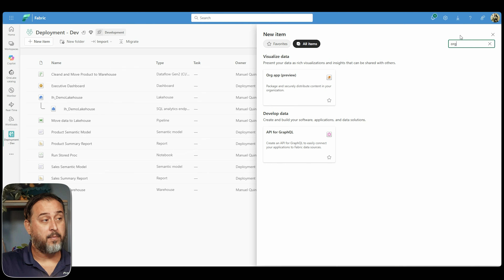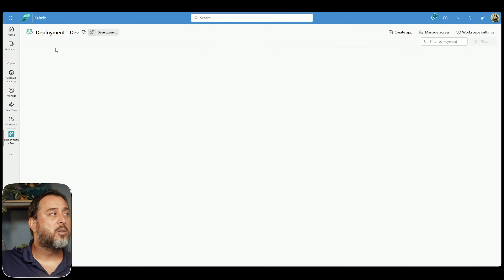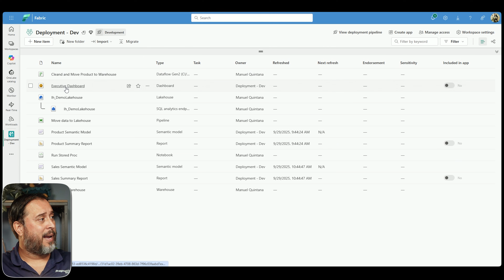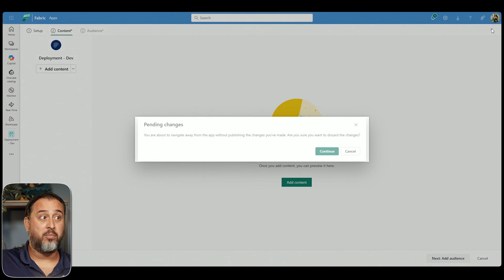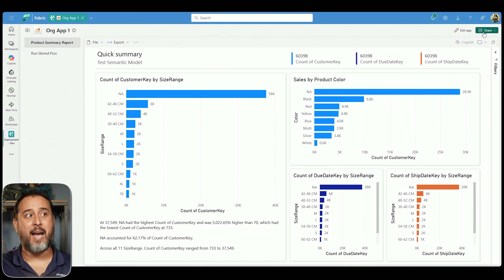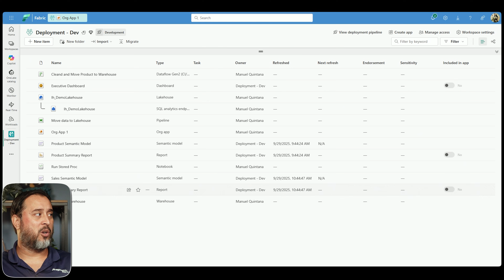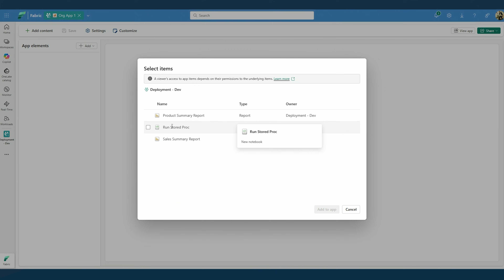Power BI Organizational Apps: The Only Introduction You'll Ever Need!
In this video, dive into Organizational Apps (Org Apps) — the new way to package and share content in Power BI and Microsoft Fabric. Learn how they stack up against classic Workspace Apps, what’s supported today (including Fabric notebooks and more), and how live link behavior can change your team’s approach to release management and governance.

🔧 What You’ll Learn:

➡️ How Org Apps simplify content delivery 🚀
➡️ Where to enable Org Apps in tenant settings 🔑
➡️ Who can create Org Apps and how to build, brand, and preview them 🛠️
➡️ The role of Org Apps in Power BI & Fabric experiences 📈

If your organization is evolving beyond traditional Power BI artifacts, Org Apps offer a cleaner and more flexible way to deliver curated content to different teams.

🔥 Don't miss out on how Org Apps can streamline your content management!

🕒 TIMESTAMPS:
🕒 00:00 What Are Organizational (Org) Apps?
🕒 00:40 Quick Refresher: Workspace Apps & Audiences
🕒 01:38 Enable Org Apps in Tenant Settings (Preview)
🕒 02:25 Who Can Create Org Apps?
🕒 02:50 What Org Apps Can Include (Power BI + Fabric)
🕒 03:53 Key Difference: Live Link vs Versioned Workspace App
🕒 05:43 Building an Org App Step-by-Step
🕒 07:39 Sharing & Managing Access
🕒 08:42 End-User Experience & Visibility
🕒 09:18 Wrap-Up & When to Use Each